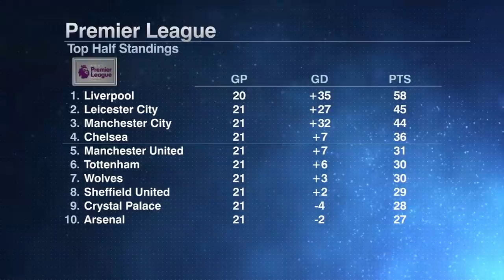Manchester United and their 'awful midfield' should settle for top 6 - Mark Ogden | ESPN FC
ESPN FC's Mark Ogden weighs in on Man United's "cultural reset" and what the club needs to change if they want to find success on a consistent basis again. Ogden says based on the lack of quality in midfield, the club should aim for a top-six finish instead of top-four. He also adds that Man Utd "lacks ruthlessness and edge," which is a reflection of the lack of leadership from top to bottom.

For all the latest from ESPN FC TV, be sure to sign up for ESPN+